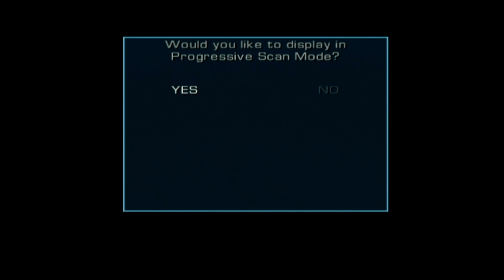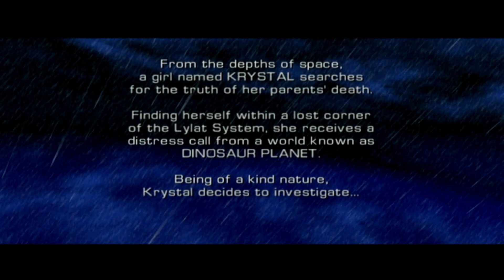Let's Play Star Fox Adventures #01 - Krystal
I was told Star Fox would be in this game.